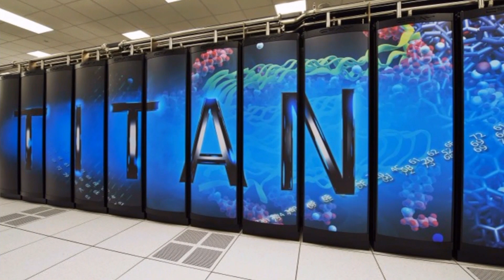World's most powerful supercomputer handles 200,000 trillion calculations per second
The US Department of Energy's Oak Ridge National Laboratory (ORNL) has unveiled a computer capable of handling 200,000 trillion calculations per second (200 petaflops). Laying claim to the title of the world's most powerful supercomputer, Summit is eight times more powerful than ORNL's previous supercomputer, Titan, which came online in 2012 with a capacity of 27 petaflops.

Supercomputers have advanced so far and so fast that it's easy to forget that the computers called smartphones we carry around in our pockets could stroll past a state-of-the-art supercomputer of a generation ago without breaking a digital sweat. However, ORNL's Titan supercomputer was 200,000 times more powerful than a desktop computer, so why make one eight times more powerful than that?

That answer is that scientists are about the greediest consumers of computer power imaginable. Every time someone reaches the limits of contemporary computer technology, the results generated by those computers raise new questions that require computers many more times more powerful to provide the answers.

Whether it's physics, biochemistry, meteorology, engineering, or artificial intelligence, many fields demand more number crunching than before. Start with trying to model a simple column of air and the next thing you know you're trying to model the weather patterns over an entire continent. A simple nuclear reaction calculation can end up simulating the complexities of a thermonuclear warhead explosion. Recreating a single neuron can lead to making a virtual rat's brain.

Even more important, having access to such computing power has real international consequences, which is why there is constant competition to make bigger and better supercomputers in China, Taiwan, Japan, India, the United States, and Europe. Such computers are vital not only for science, but for weather forecasting, climate modeling, nuclear weapons development and safety, and complex engineering problems.

An evolution of the Titan's hybrid CPU–GPU design, Summit uses the IBM AC922 system made up of 4,608 servers. Each of these is composed of two 22-core IBM Power9 processors, as well as six NVIDIA Tesla V100 graphics processing unit accelerators interconnected with dual-rail Mellanox EDR 100Gb/s InfiniBand. Supporting this architecture is over 10 petabytes of memory and high-bandwidth pathways to handle data traffic.

The upshot is that Summit is the first computer able to handle scientific calculations requiring at least one billion billion calculations per second, known as exascale calculations. It can work on AI research, machine learning, and deep learning as well as questions of medicine, and high-energy physics.